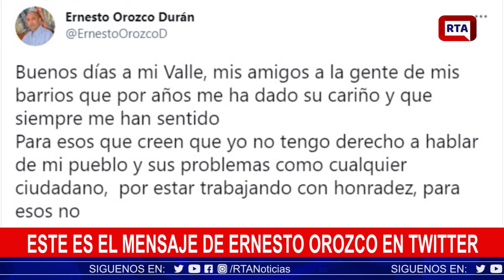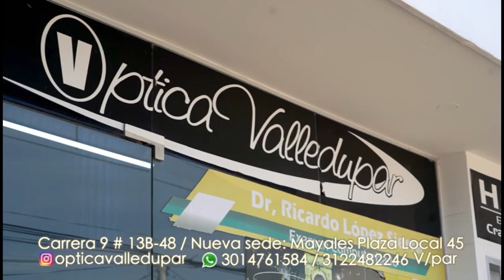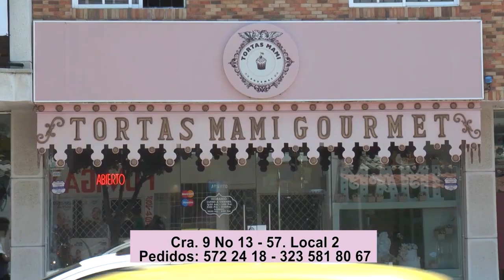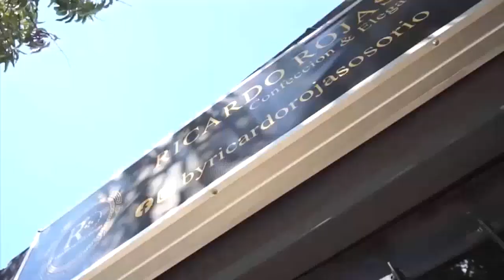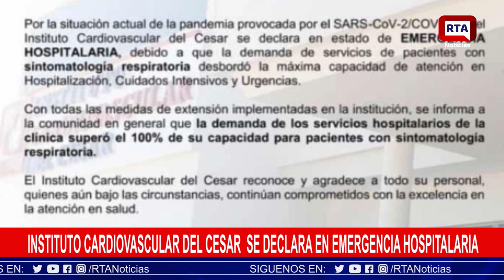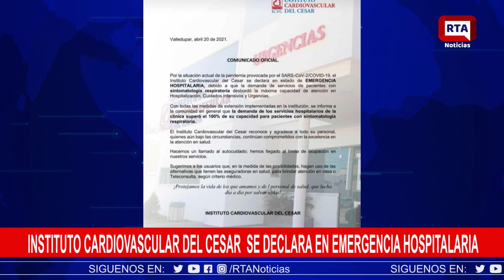RTA NOTICIAS 21 DE ABRIL 2021